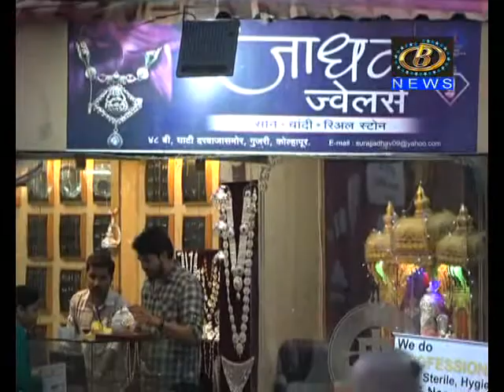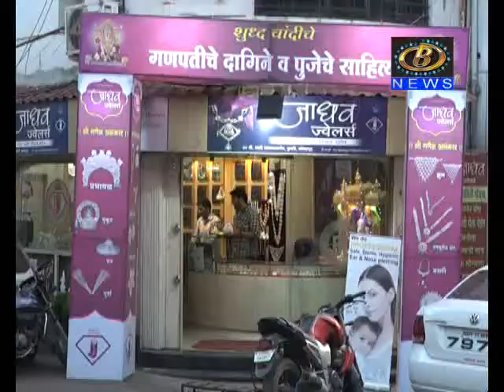जाधव ज्वेलर्स मधे बाप्पासाठी आकर्षक दागीने उपलब्ध